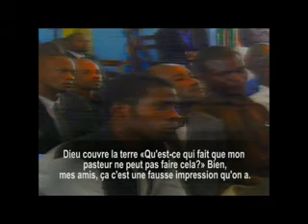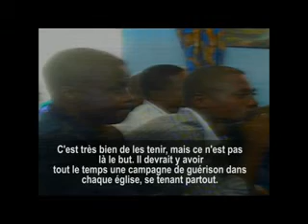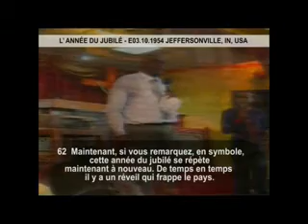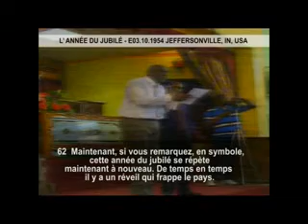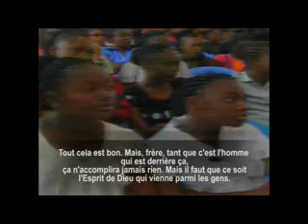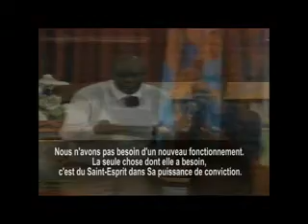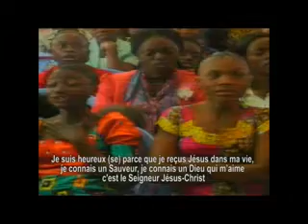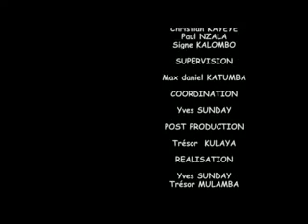Que mes paroles demeurent en vous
Pasteur Yves Kalombo:Que mes paroles demeurent en vous